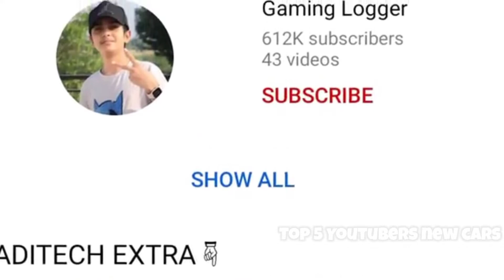Top 5 Youtubers New Luxury Cars Collection Video 😲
Top 5 Best YouTubers New Luxury Cars Collection

Top 5 Youtubers New Luxury Cars Collection

Top 5 Most Expensive Cars of the Youtubers New Luxury Cars Collection

top 5 youtubers bought new cars || top 5 youtubers car collection ||

top 5 youtubers car collection
top 5 youtubers car
top 5 gaming youtubers car collection
top 5 indian youtubers car collection
top 5 youtubers new car
top 5 youtubers expensive car
top 5 indian youtubers cars
top 5 five fire youtuber car collection
top 5 free fire youtuber car
top 5 youtubers most expensive cars